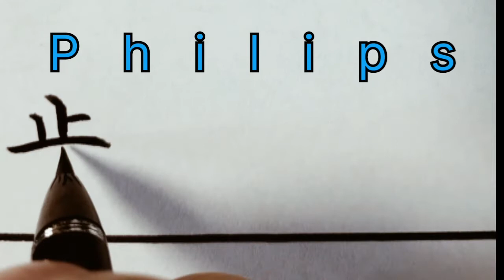名字を漢字で書かせていただきました【Japanese】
名字を漢字を用いた当て字に変換して書かせていただきました^ ^

歩:step
井:well
立:standing
風:wind
守:guard

個人の見解ですので、誤りがございましたらご容赦下さいませ